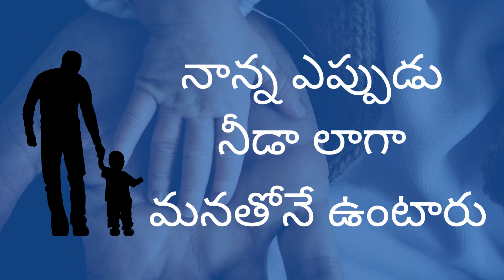happyfathersday నాన్న ఎప్పుడు నీడా లాగా మనతోనే ఉంటారు - Trivikram Srinivas sir movie director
most of the people talk much about mother , but father is also there and he will be always with his children like shadow when he is alive and after his life. said by  Trivikram  Srinivas sir movie director